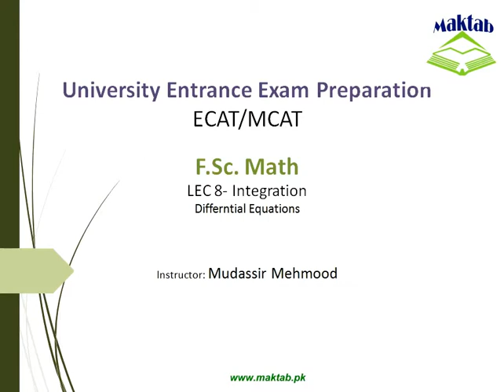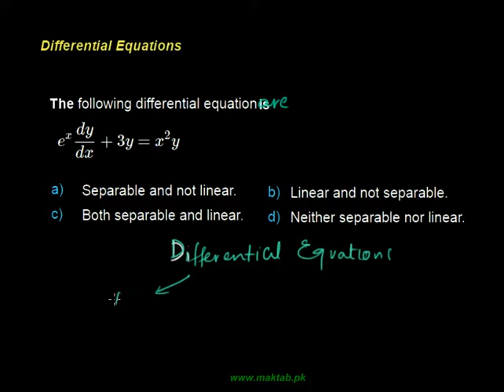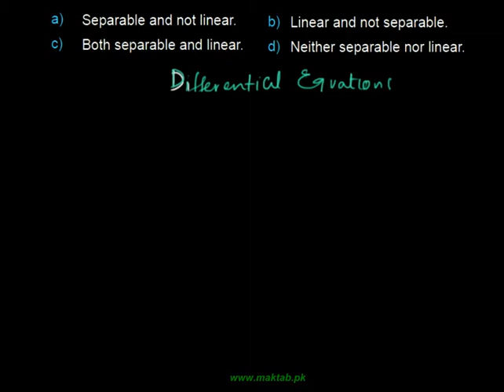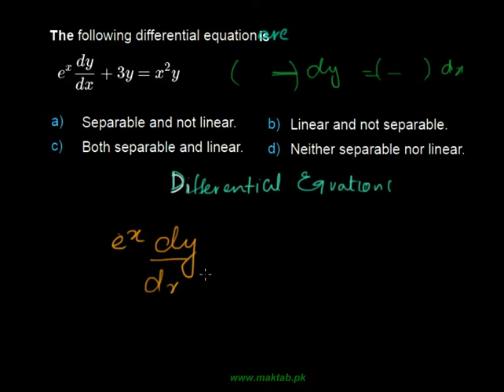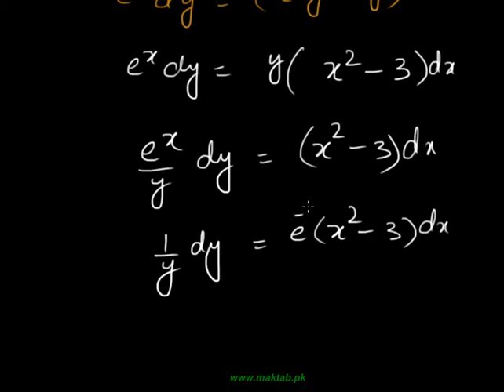Exam prep – F.Sc Math LEC 8: Integration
This video lecture covers: Integration. It further discusses It further discusses differential equations, their categories in terms of type, order and linearity. It also talks about differential equations with initial conditions. It talks about how to find areas under the curve. This video lecture facilitates preparation of F.Sc. Math for Engineering Entry Test (ECAT). Find more e: learning material and educational video lectures in Urdu at maktab.pk. These videos are free to use for promotional and commercial purpose by keeping the credits to Maktab.